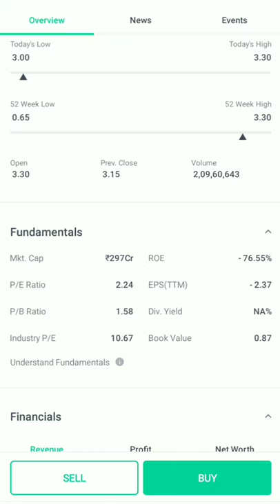Gammon infrastructure projects penny stock#short share sharemarket 🤑🤑🤑